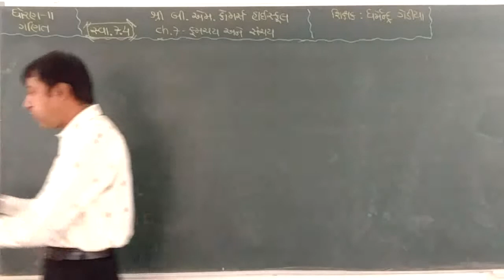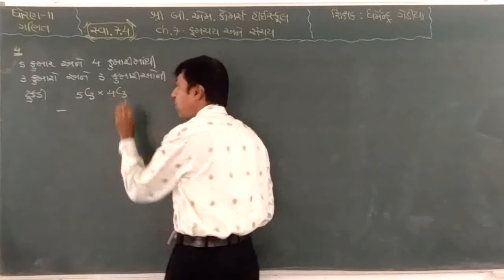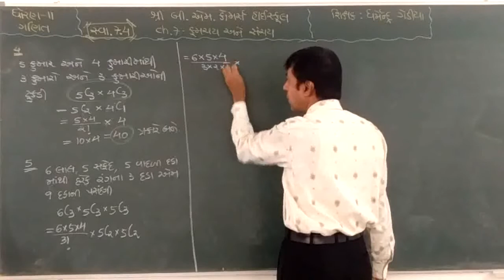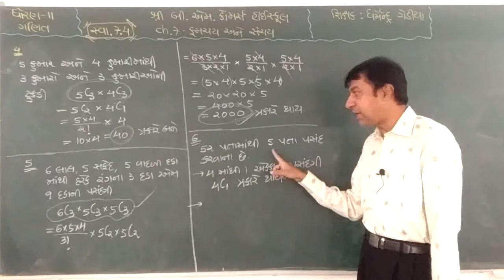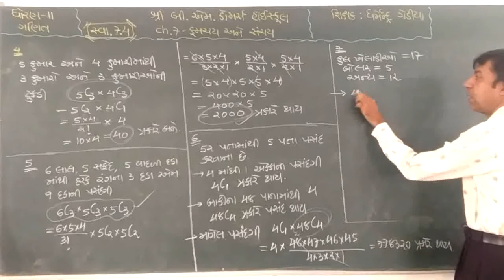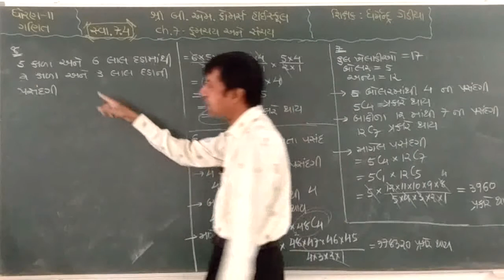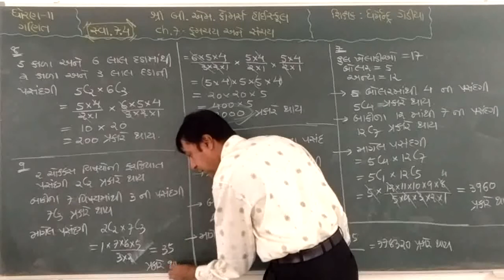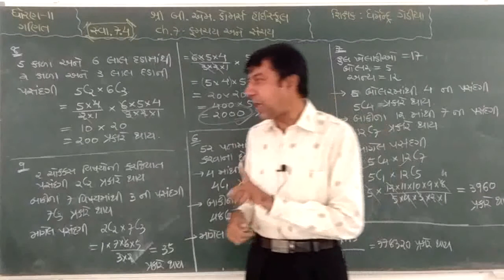11th # Maths # Ch : 7 # Lec : 8 # By : Dharmendrabhai